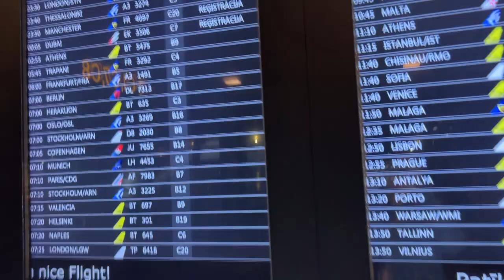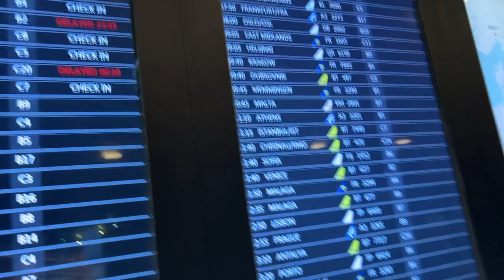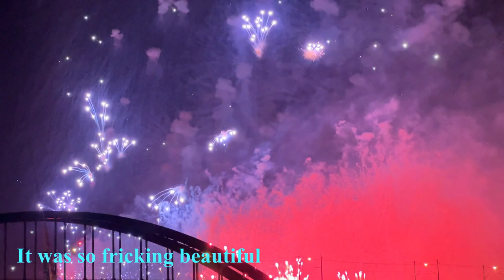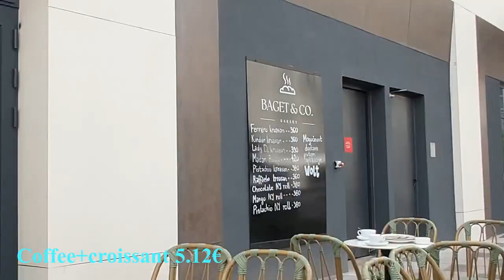What I spent in Belgrade | travel vlog | Travel on a budget | Cash envelopes | budgetwithjane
Hey guys ♥
I hope you enjoy my little vlog from my quick weekend trip to Belgrade!

When I travel, I always use Revolut, so make sure to join with my link and get 40$ for free!* ✨ t.ly/p4kk9 ✨

Okay byyeeeee ♥